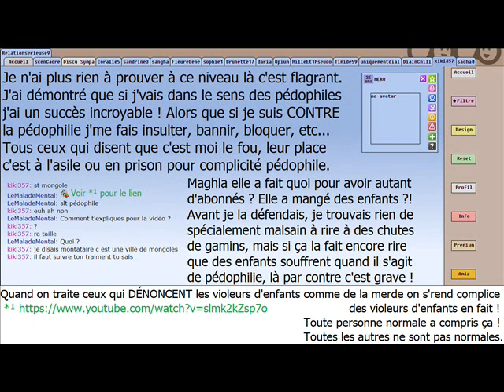J'dénonce ceux qui m'traitent de sale balance d'avoir signalé 1 violeur d'enfants ET J'LES EMMERDE !